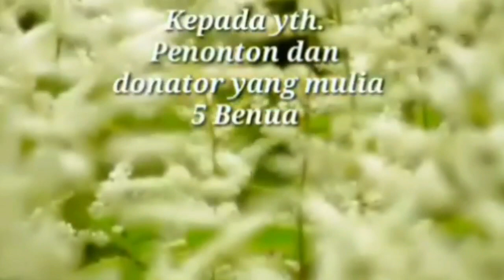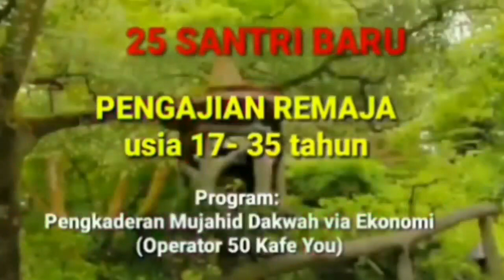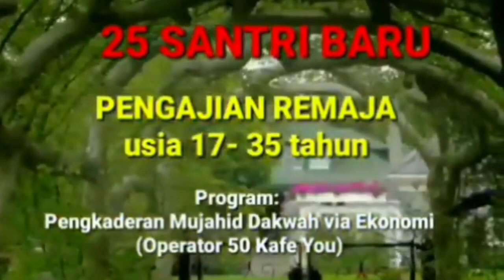618/th3 INI NEGERI APA? NEGERI TANPA CITA-CITA BESAR! Negeri loyo seloyo-loyonya...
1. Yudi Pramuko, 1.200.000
2. TWA, 500.000

SELASA, 25 MEI
RABU, 26 Mei
3. Anita, Swiss Europe, 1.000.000

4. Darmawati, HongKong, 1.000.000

5. HAMBA ALLAH, 500.000
6. Ibu Solihah  tukang bekam, 150.000
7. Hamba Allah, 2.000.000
8. Hamba Allah, 100.000,-
9. Hasan Payuyu, 30.000,-
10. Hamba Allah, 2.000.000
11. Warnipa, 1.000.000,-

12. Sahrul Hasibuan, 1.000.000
13. Herman, 500.000,-
14. Weni Yuniarti, 200.000
15. MUJIYAMAH, 200.000
16. Djedjen Djaenudin Z, 100.000,-
17. Dwi Karwoto Musik, 20.000,-
18. Adi Wibowo, 200.000

19. HAMBA ALLAH, WW, 150.000,-
20. Kel. Udin/Ani Susanti Malaysia, 500.000,-
21.DR. Makmuri, Jawa Timur,500.000,-
22. Marsiana, 340.000,-
23. Ridho Anggono, Malaysia, 340.000,-
24. Ibu Nour Habib, Malang, 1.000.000
25. Rubiyah, Saudi Arabia, 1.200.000
26.

Terima kasih.
 Semoga Allah swt membalas donasi anda dg pahala berlipat ganda Amin ya Robbal alamin.